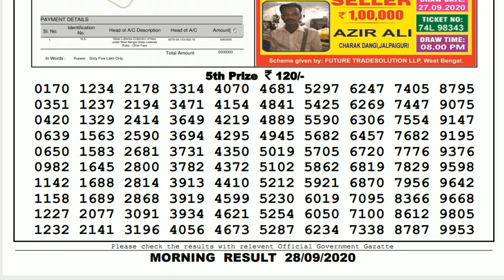🔴Lottery Sambad Result Live 11.55am 28.09.20 Sikkim State Lottery Live gdn